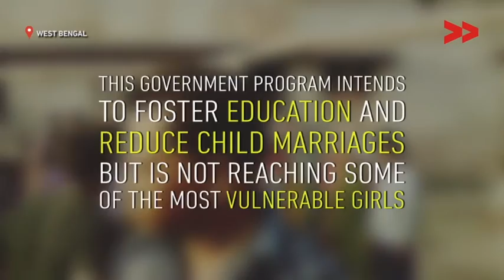We'll find a world (arranged marriage)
We'll find a world